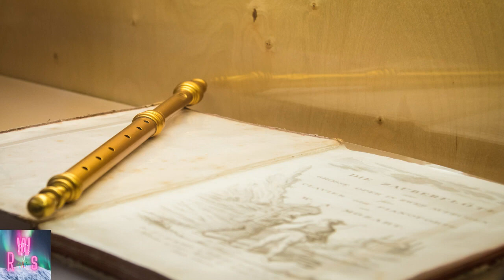Study, work focus music Meditation music,relaxing sound,mindfulness,Deep sleep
Hello everyone!!!
In this channel you can enjoy meditation music for stress relief. The please sound of meditation for removing your mental stress. You can use these videos for spa, sleep, study and work focus. I upload meditation music for relaxation.